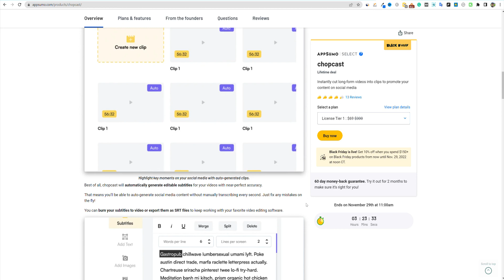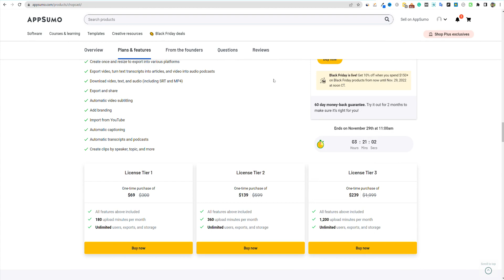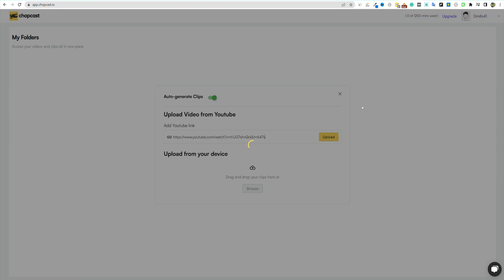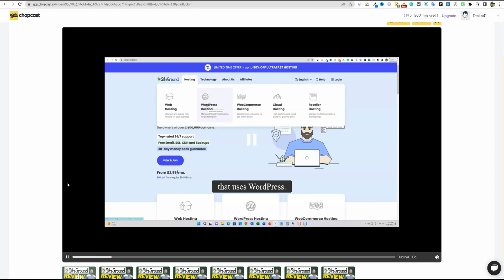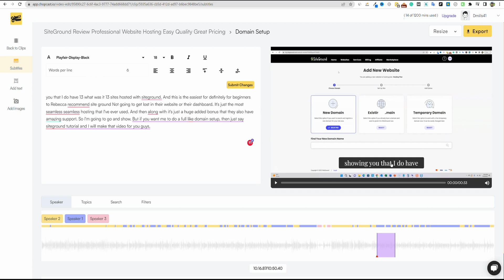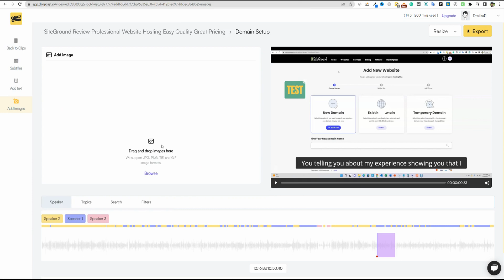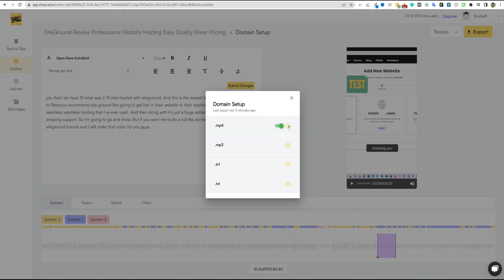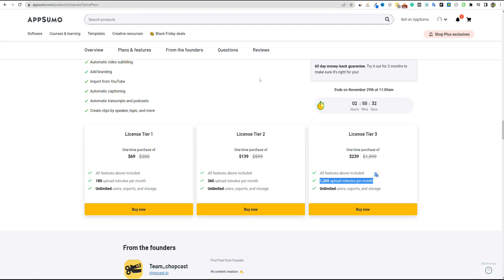Chopcast Review: Repurpose Long Form Videos to Social Media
***At minute 15 my screen went blank for about a minute and a half. The screen comes back eventually. I apologize!